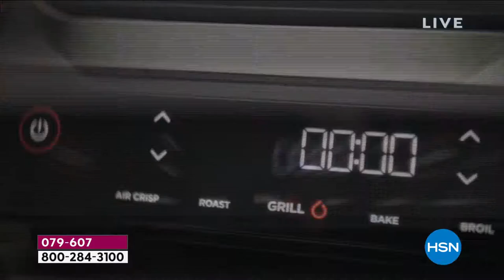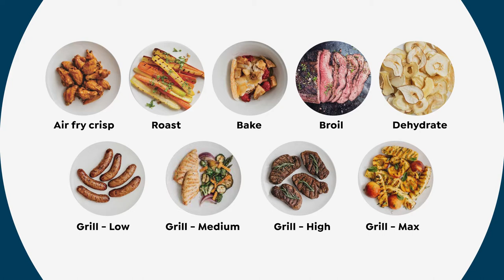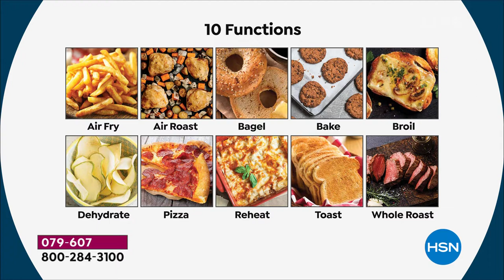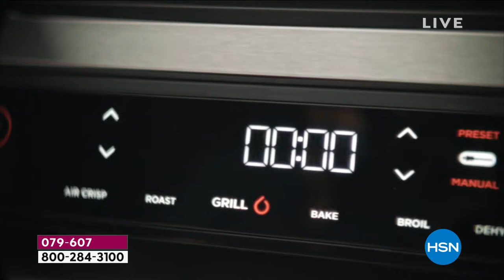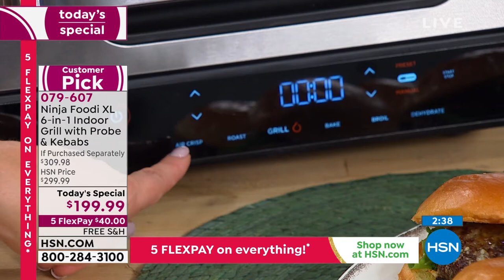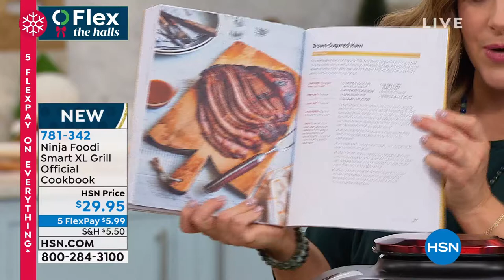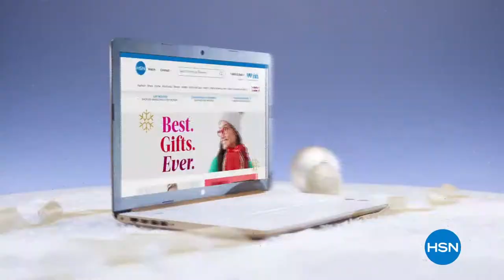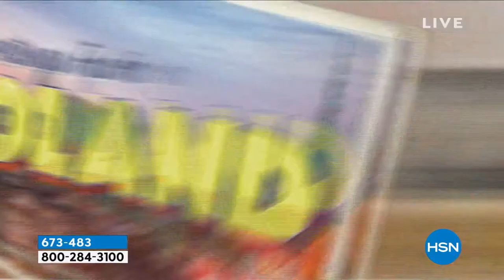HSN | Kitchen Gifts - Ninja 11.24.2021 - 12 AM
Discover kitchen gifts and gadgets for the cooks on your holiday list.